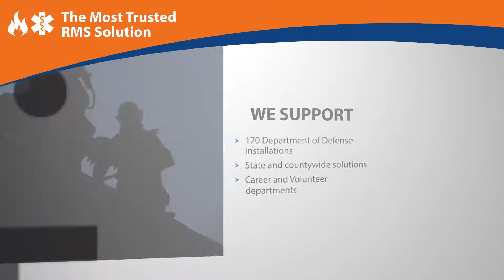FDIC 2016 Emergency Reporting Highlight Reel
The Emergency Reporting team will be at FDIC April 21-23! Come visit us in Booth #3211 to learn about the exciting new projects we've been working on.